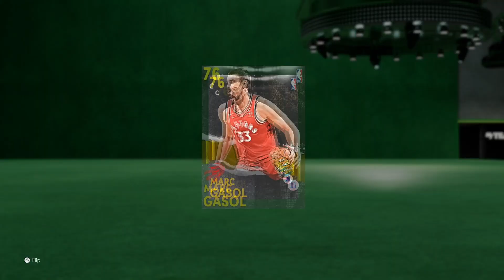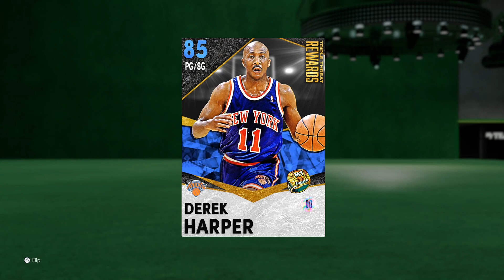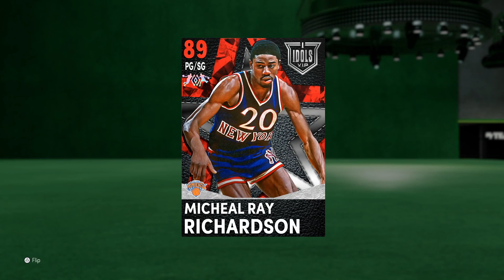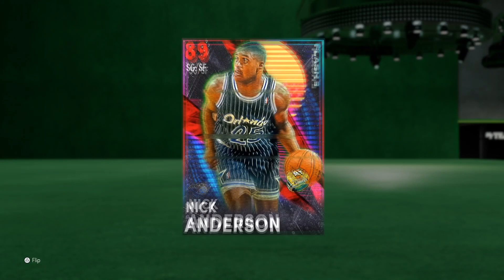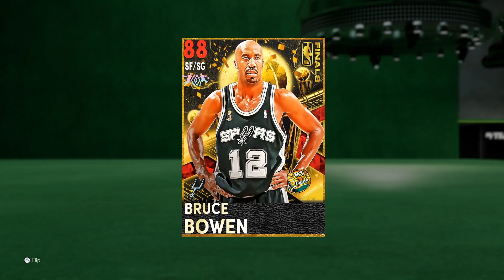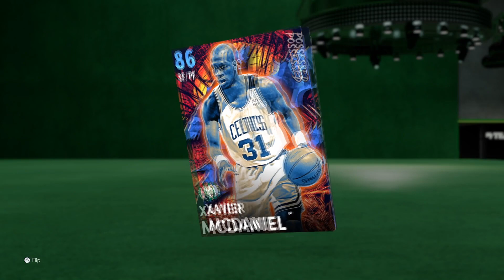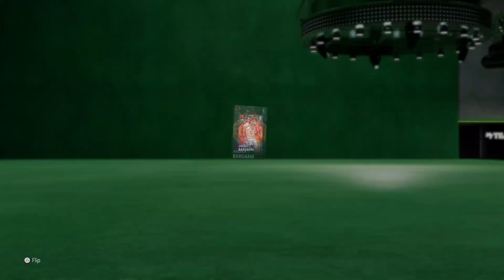NEW LIMITED RULES ARE HERE AND THESE ARE THE BEST CARDS THAT YOU NEED TO RUN FOR EASY LIMITED WINS!!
Best Limited Lineups NBA 2K21 - Nba 2K21 Best Cards To Use In Limited

If you guys liked this video or found it informative please leave a like down below, comment what may still have some questions on and subscribe if you guys are new we are on that road to 7500 subscribers. Hope you guys have a great rest of your day and I'll see yall in the next video.